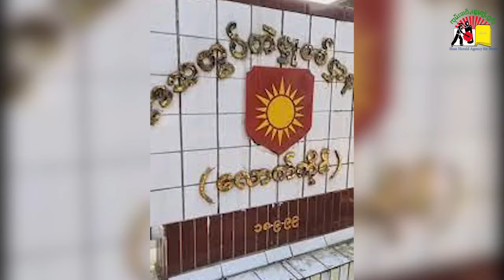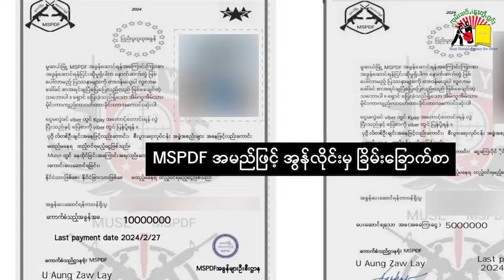လောက်ကိုင် ဒကစကို ဖျက်သိမ်းဖို့ စစ်ခေါင်းဆောင် မင်းအောင်လှိုင်ပြော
ဒီတစ်ပတ်အတွင်းထူးခြားတဲ့ သတင်းကတော့
၁ ။ သျှမ်းပြည်တွင်းက လောက်ကိုင် ဒကစ ကို စစ်ကောင်စီ ခေါင်းဆောင် မင်းအောင်လှိုင်က ဖျက်သိမ်းလိုက်တယ် ဆိုတဲ့သတင်း
၂ ။ TNLA က သီပေါဒေသခံတွေကို ထမင်းဟင်းချက်ပြီးပိုပေးရန် အတင်းစေခိုင်းနေတယ်ဆိုတဲ့ သတင်း
၃ ။  ၁ ပတ်ကျော်ကြာတိုက်ပွဲကြောင့် တောင်ကြီး - လွိုင်လင် ပြည်ထောင်စုလမ်းမကြီး ပိတ်ထားတဲ့သတင်း
၄ ။ မူဆယ်မြို့မှာ PDF အယောင်ဆောင်ပြီ ပြည်သူတွေထံငွေလိမ်လည်မှုရှိနေတဲ့သတင်း
၅။ ရက္ခိုင့်တပ်တော် AA ရဲ့ မီးနဂါးတပ်ကို မူဆယ် ၁၀၅မိုင် ကုန်သွယ်ရေးဇုံမှာ ပွဲထုတ်နေတဲ့သတင်း